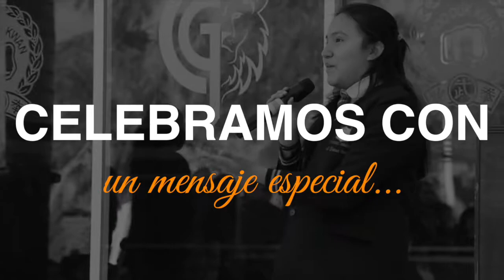Nuestros Alumnos nos dan un gran mensaje... Colegio Conrad Gessner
"Valores y Conocimiento para el Futuro"